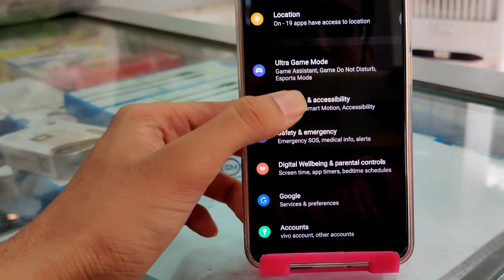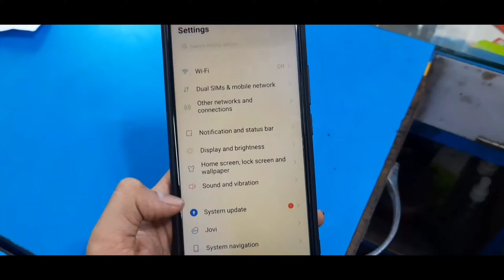Vivo Smartphone Automatically Airplane Mode enable ? Kaise thik Kare How to Disable Permanently .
* Automatically airplane mode active/on
* vivo smartphone airplane mode enable
* vivo smartphone secheduled airplane mode enabled
* Android device automatically airplanemode active
* How to get permanent solution airplane mode